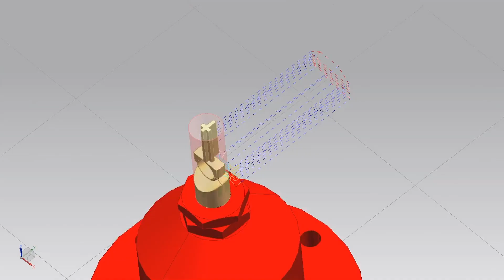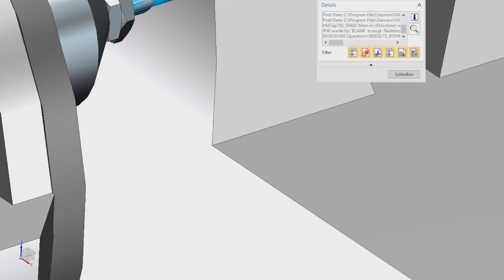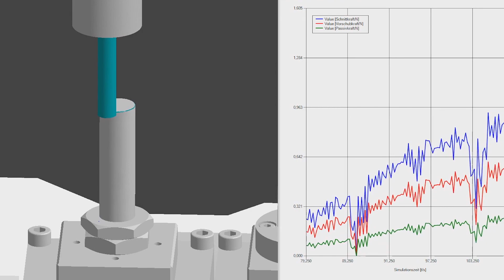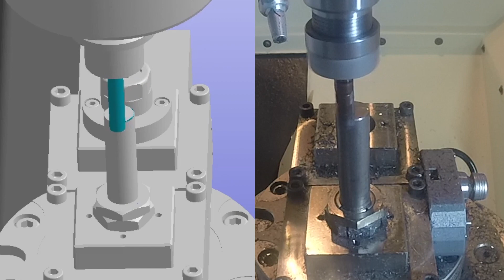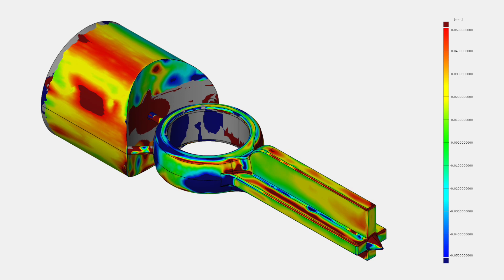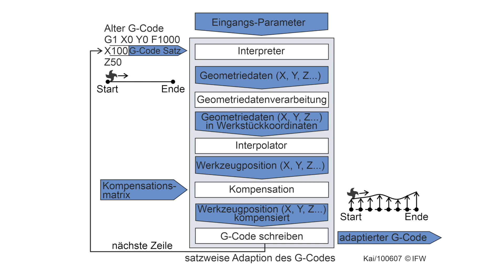Wirtschaftliche Produktion individueller Implantate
Zunehmender Kostendruck, kurze Lieferzeiten, umfassende Dokumentationspflicht: Hersteller medizintechnischer Komponenten müssen sich vielen fertigungstechnischen Herausforderungen stellen. Das Institut für Fertigungstechnik und Werkzeugmaschinen (IFW) der Leibniz Universität Hannover entwickelt und erforscht aus diesem Grund im Rahmen des Forschungsprojekts TempoPlant eine Fertigungszelle zur teilautonomen Fertigung orthopädischer Implantate. Ziel ist es, die Fertigung von Implantaten so weit zu optimieren, dass eine wirtschaftliche Produktion auch individueller Produkte bei Einhaltung der hohen Sicherheitsstandards und ausführlicher Dokumentationspflichten möglich ist.